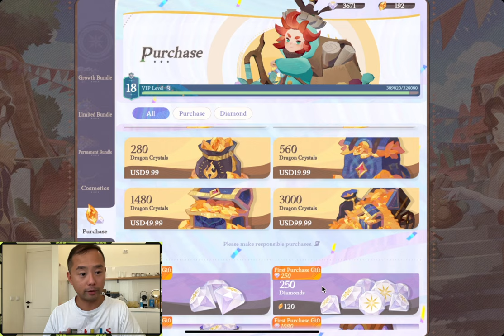My $10k Account Review & Future Plans [AFK Journey]